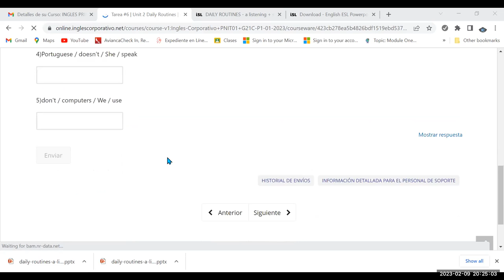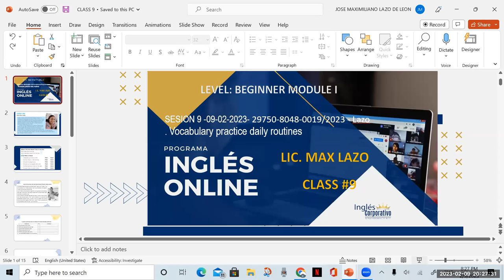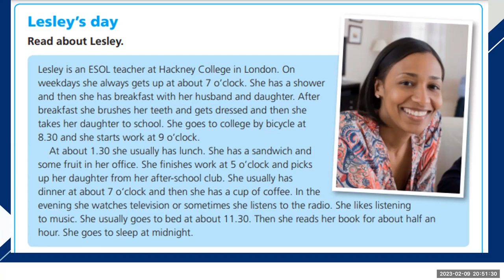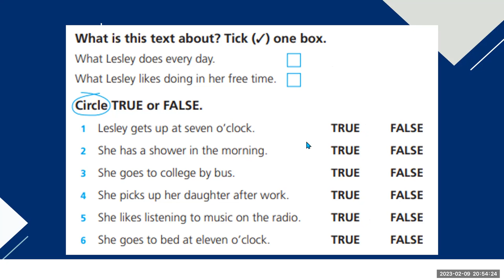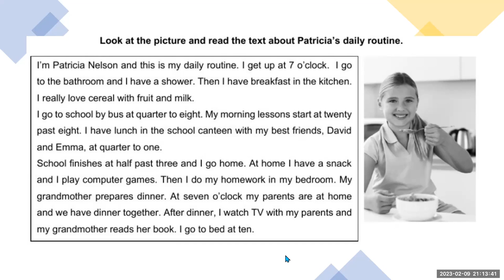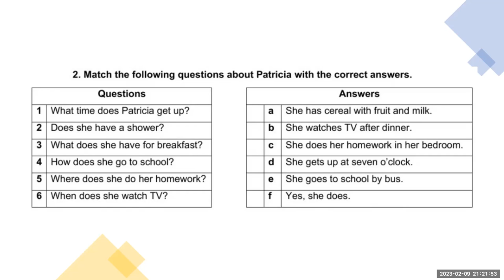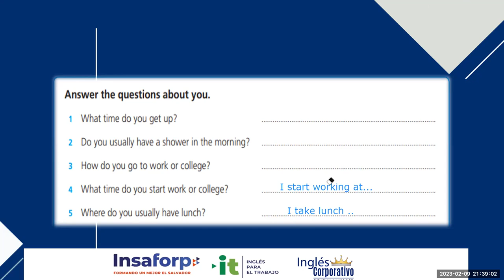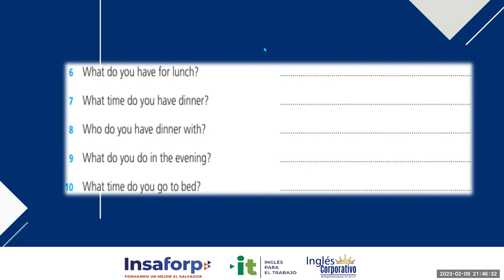SESION 9 -09-02-2023- 29750-8048-0019/2023 - Lazo . Vocabulary practice daily routines